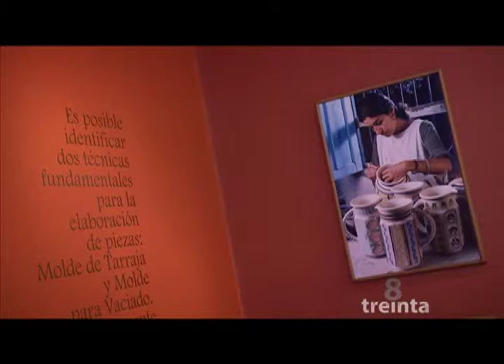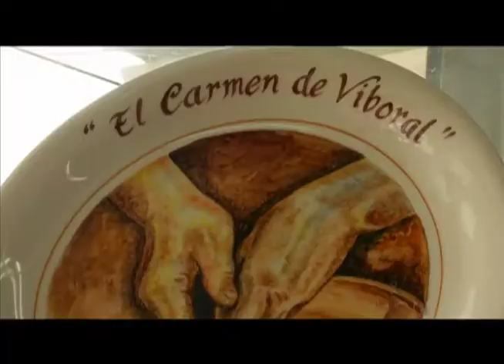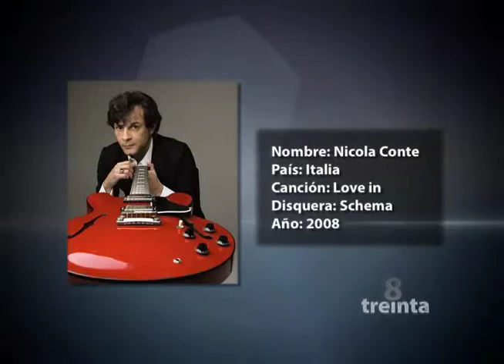8 Treinta Junio 9 de 2014